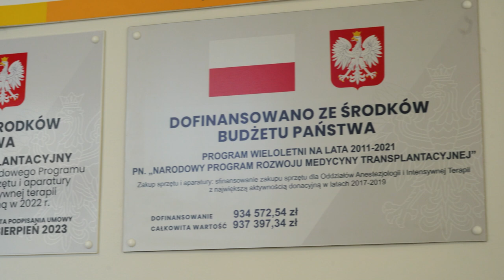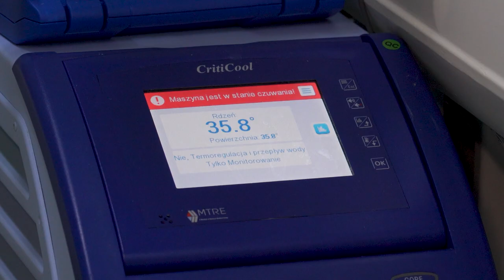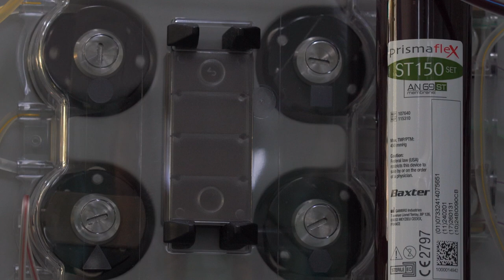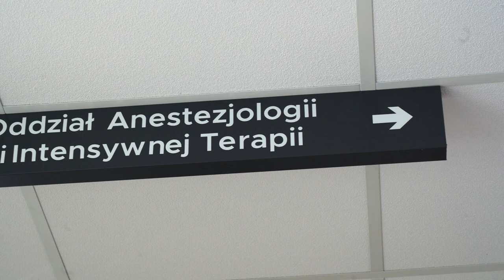Nagroda finansowa dla Anestezjologii i Intensywnej Terapii USK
Prawie 900 tysięcy złotych nagrody za aktywność i udział w Narodowym Programie Transplantacyjnym otrzymał z Ministerstwa Zdrowia Oddział Anestezjologii i Intensywnej Terapii Uniwersyteckiego Szpitala Klinicznego w Opolu. Pieniądze zostaną przeznaczone na za zakup kolejnych nowoczesnych i niezbędnych dla podniesienia jakości opieki nad chorymi urządzeń. Warto zaznaczyć, że tylko do sierpnia tego roku w Polsce dokonano blisko 1200 przeszczepów narządów.